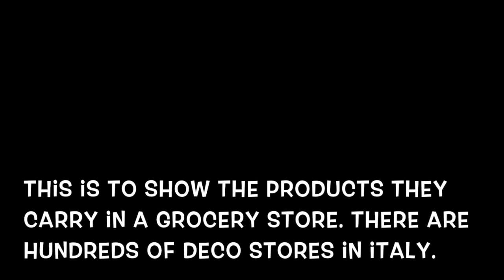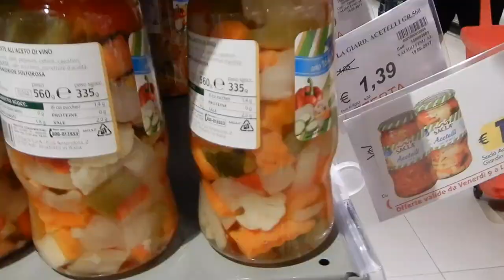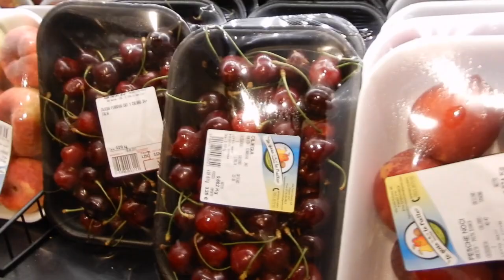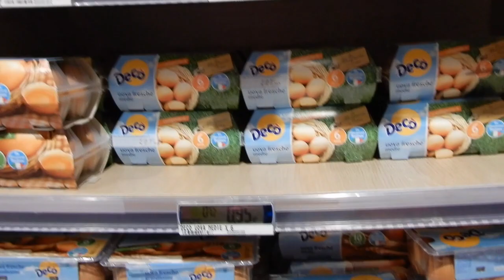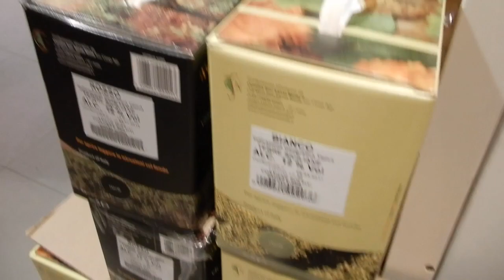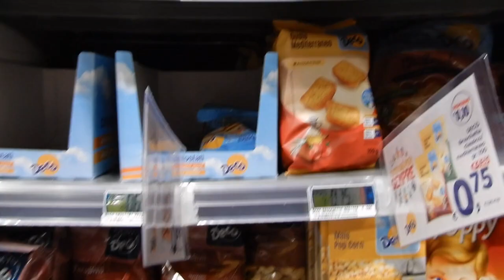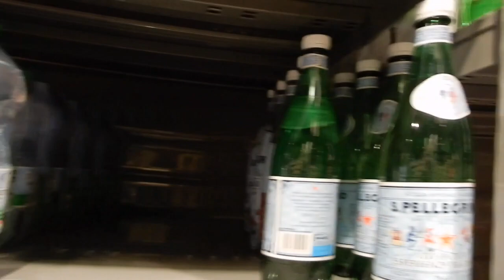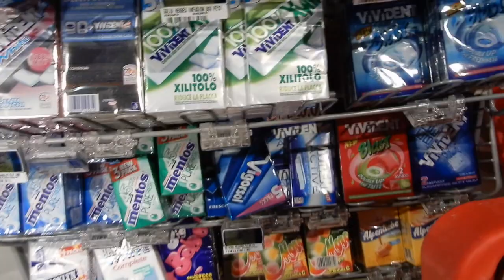Grocery Shopping in Sicily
Deco is everywhere in Italy.  This one is only a block from our B&B in San Vito Lo Capo.  This video is a little long, but I wanted to show some of the products they carry in most of the grocery stores in Italy.  In this store, there are lots of Italian products, American Products, & other European (countries) products.

Filmed by Santo Jr. & Cirila